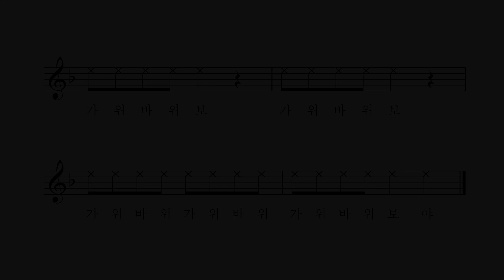우리 집에 왜 왔니 - 전래 동요 이소영 노래